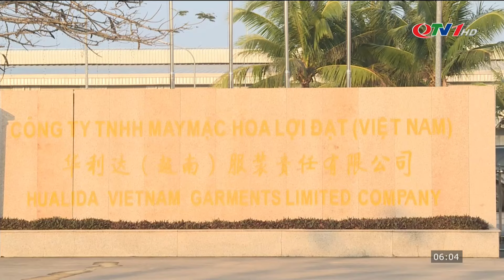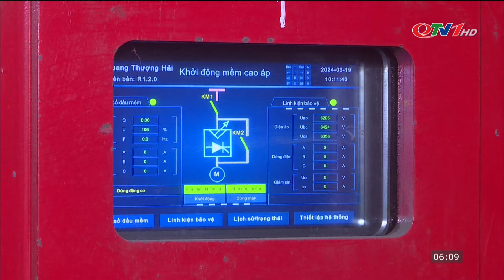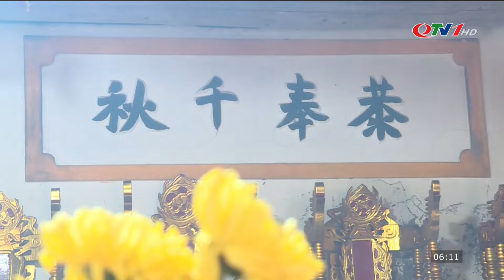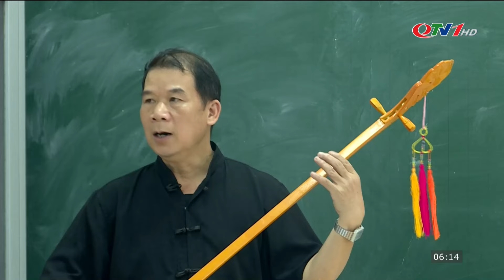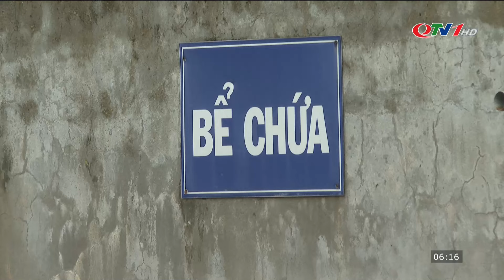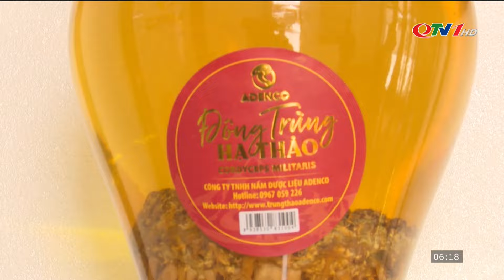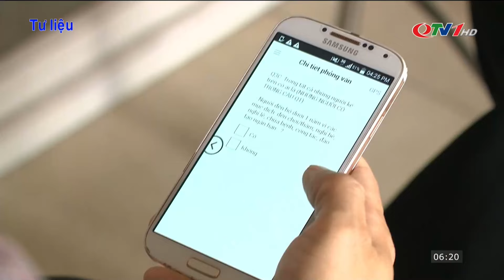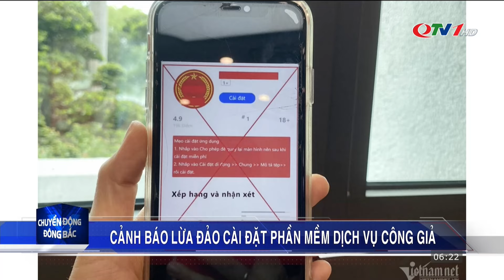BẢN TIN SÁNG ngày 20/03 - Tin tức thời sự mới nhất hôm nay | Quảng Ninh TV